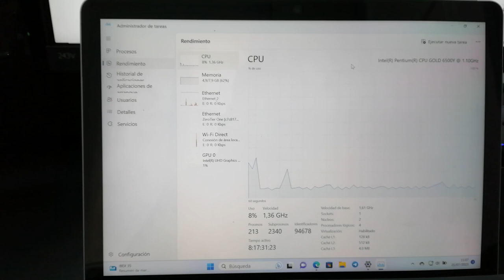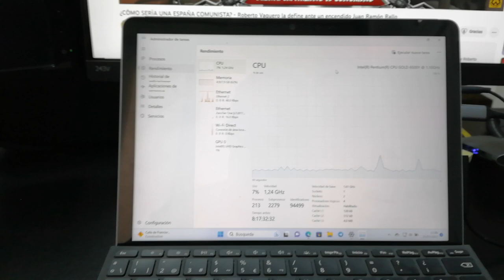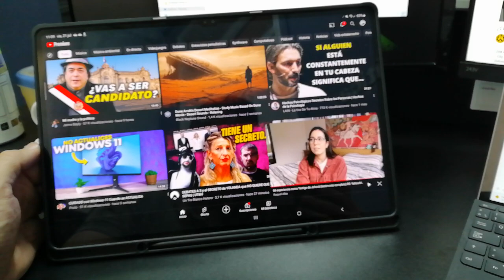¿Me llego la Surface Go 3 a la Euskal?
Seguimos refinando la mochila para la Euskal, ¿por qué he decidido equiparme con la SFG3?

Mis equipos actuales.
AmazFit GTS3
HUAWEI MATEPAD 10.4
Surface Go 3
Samsung S8 Ultra
Amazon Fire HD 10